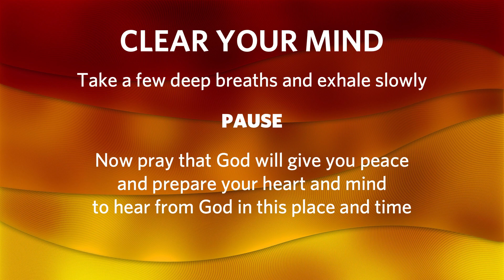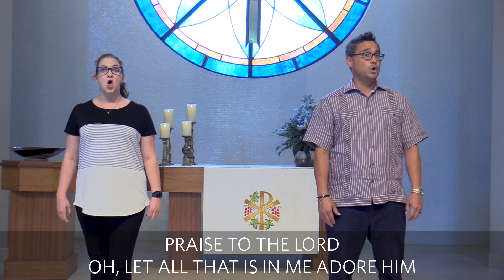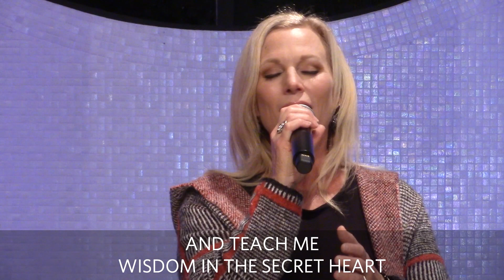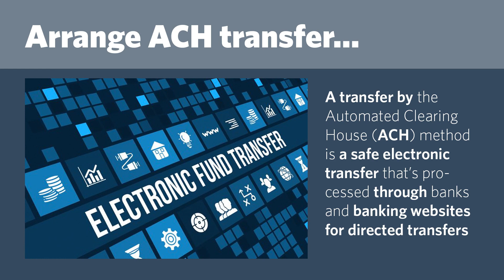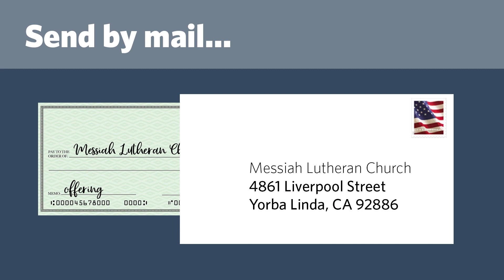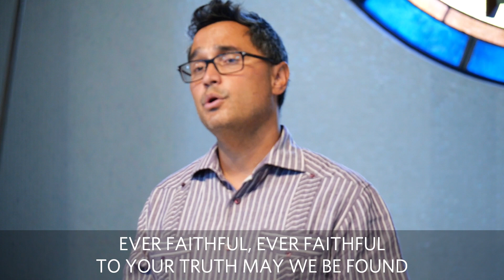2022-01-09 Traditional Service